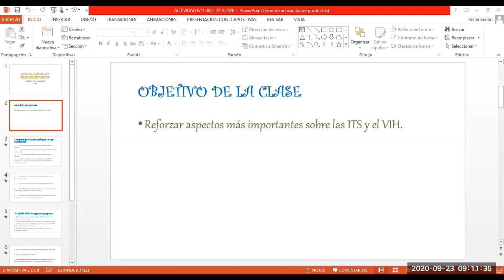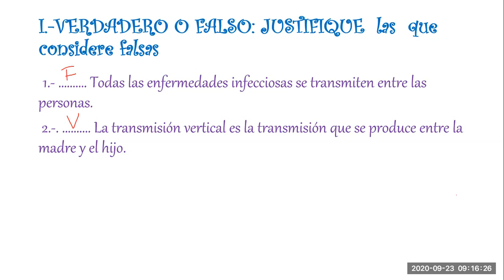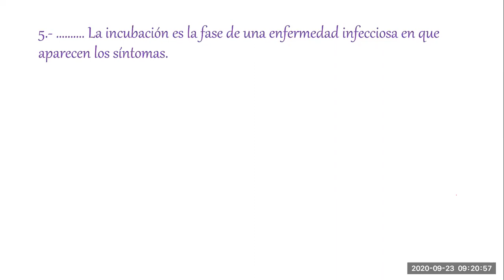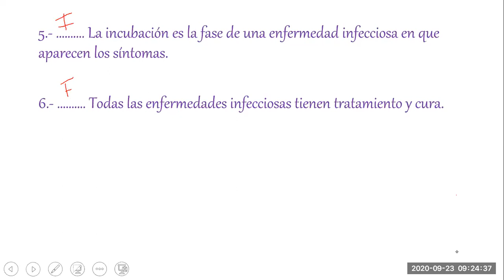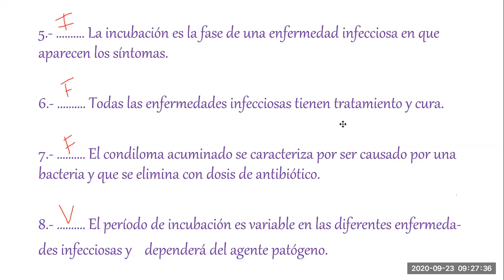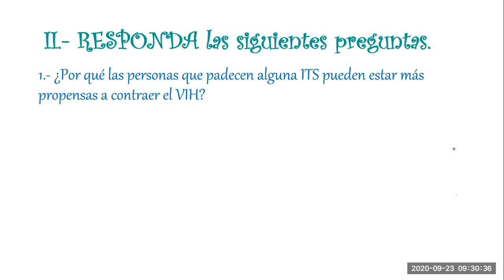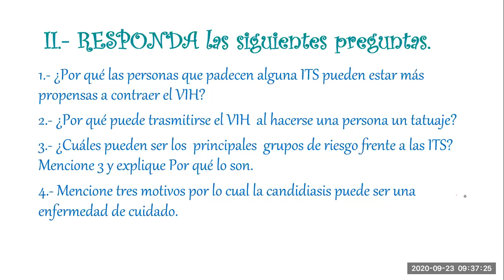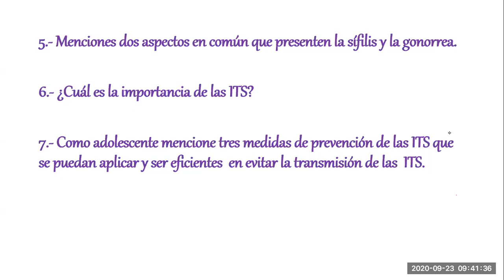Clase 3° medio A Biología 23/09